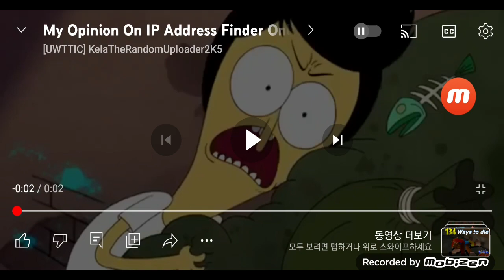My opinion on fandroid the musical robot homestar runner and mixels